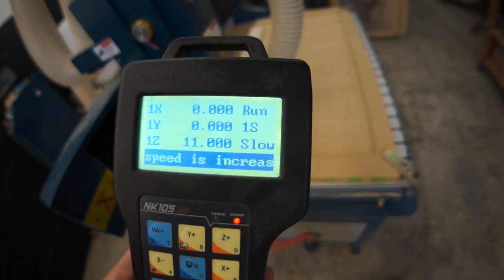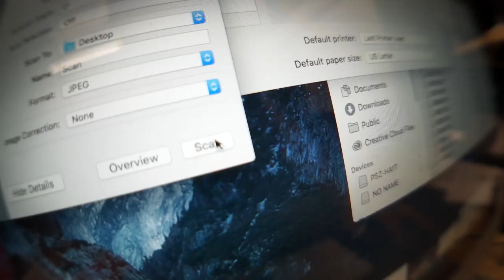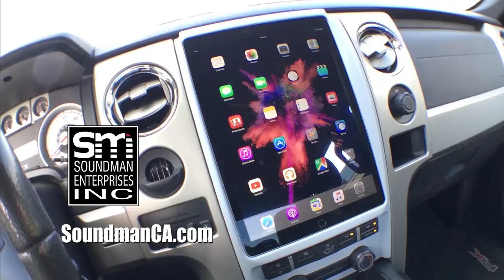MY BOX MATH WAS WRONG! AND Steel Hydraulic Pump Rack! - White Rider #22 , The Thunderbird project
Today I address my incorrect math theory from the last episode, and I build a steel rack for my two hydraulic pumps.